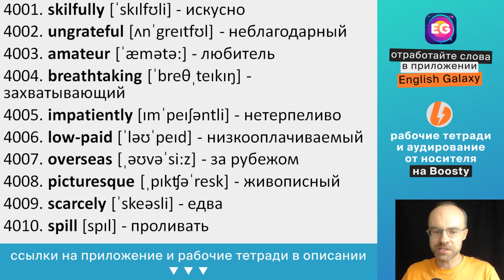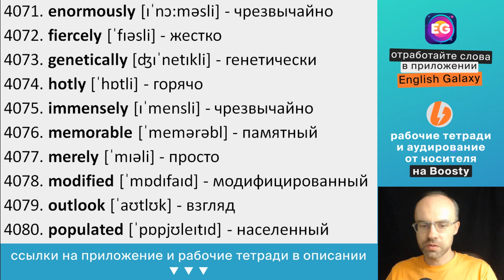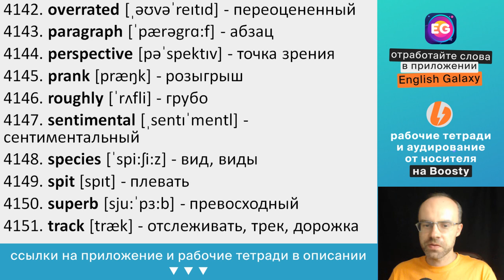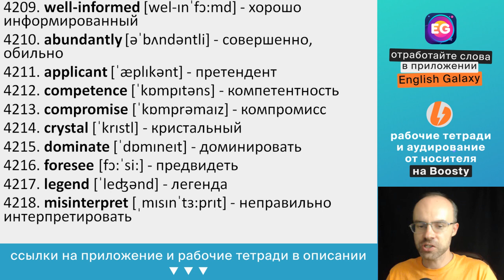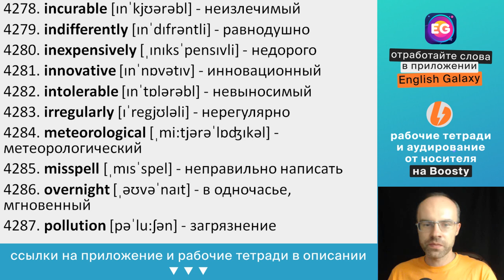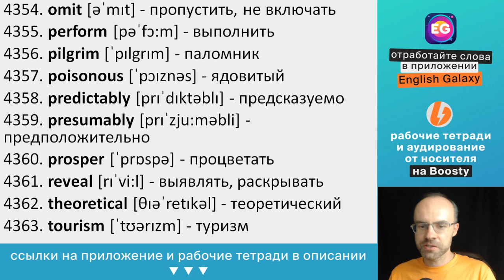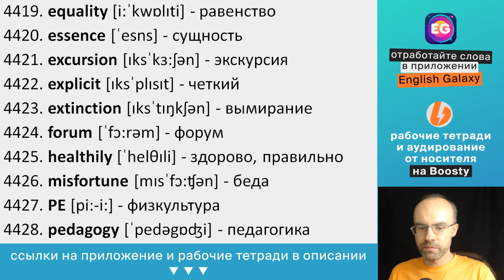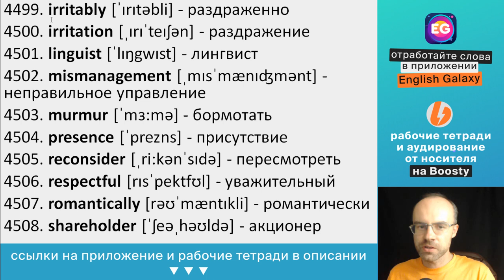ВЫУЧИМ 5000 АНГЛИЙСКИХ СЛОВ ЭКСПРЕСС КУРС АНГЛИЙСКИЕ СЛОВА 4001 4500 АНГЛИЙСКИЙ ЯЗЫК